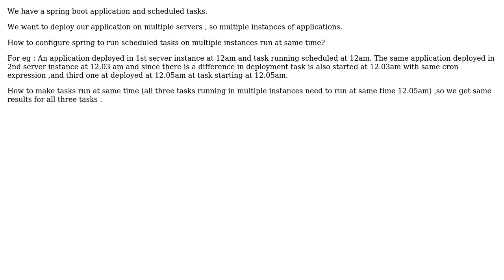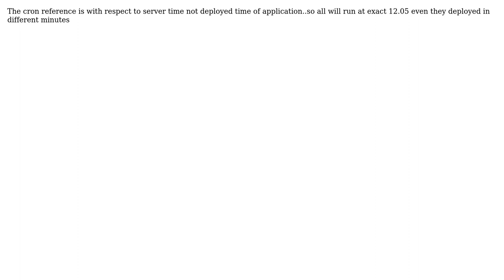Running scheduled tasks in multiple server instances at same time in spring boot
With thanks & praise to God, and with thanks to the many people who have made this project possible! | Content (except music & images) licensed under CC BY-SA | Music | Images & others | With thanks to user user1742919 user Phalani Kumar and the Stack Exchange Network Trademarks are property of their respective owners. You are responsible for your own actions.